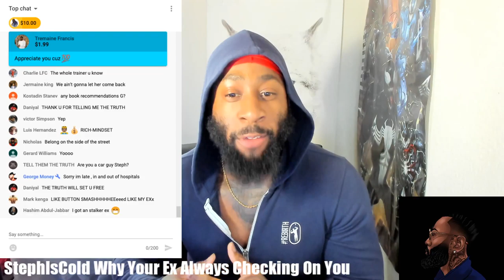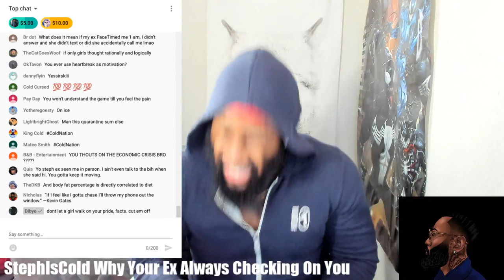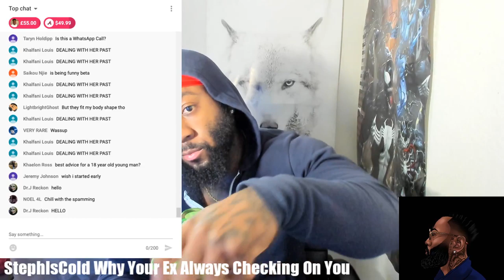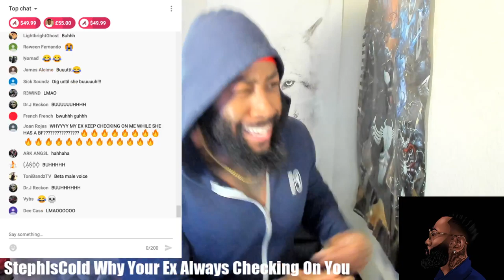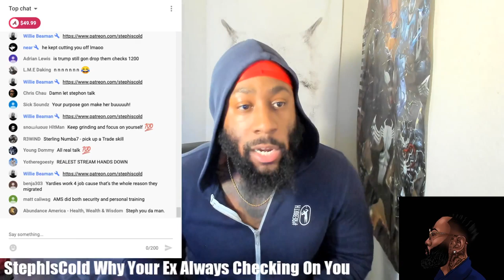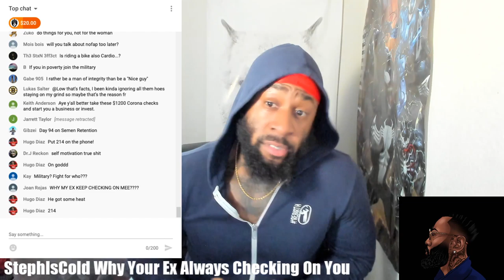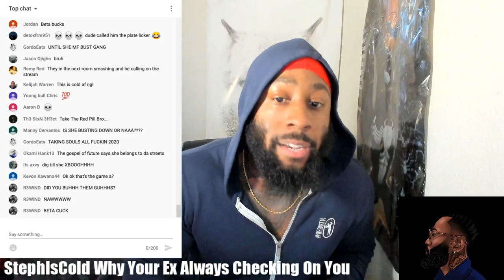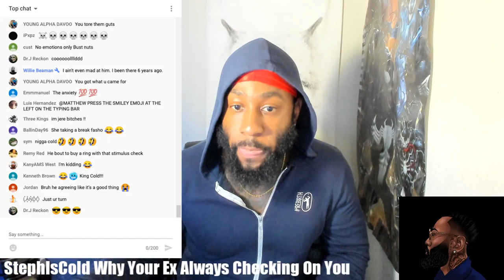Why Your Ex Always Checking On You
Build Muscle And Get Lean/ Lose Weight